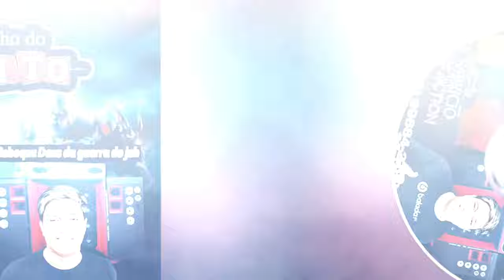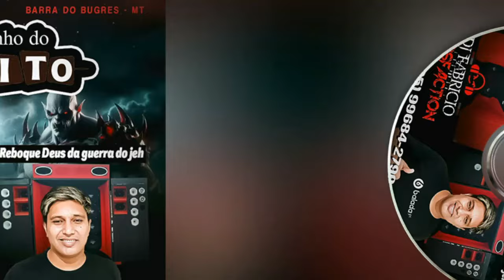💿 ESPETINHO DO BRITO ESP MID BACK BARRA DO BUGRES MT - DJ FABRÍCIO SATISFACTION 065 996842790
🎚️ DJ FABRICIO SATISFACTION 🎚️
Sigam o DJ no Instagram 📸

✔️ Entre em Contato e Solicite seu orçamento!